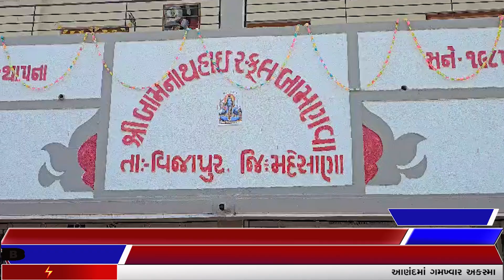બામણવા ગામે નવીન પ્રાથમિક વિભાગનું ઉદ્ઘાટન | Gujarati Live News | Gujarat News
Breaking News | NIRBHAY MARG NEWS

NIRBHAY MARG NEWS એ NIRBHAY MARG NEWS BROADCAST PVT.LTD. દ્રારા ચાલતી ગુજરાતના ખૂણે ખૂણાના પળેપળની ખબર ધરાવતી ગુજરાતી ન્યૂઝ ચેનલ છે,ગુજરાતના તમામ જીલ્લા,તાલુકા તથા ગ્રામ્ય વિસ્તારોમાં બનતી ઘટનાઓના પળે-પળ ના સમાચાર દર્શકમિત્રો સુધી પહોંચાડે છે.નિર્ભયમાર્ગ ન્યૂઝ ચેનલનો મુખ્ય ઉદ્દેશ પ્રજાની સમસ્યાઓને નિર્ભય,નિષ્પક્ષ અને સચોટ રીતે તાર્દશ કરવાનો છે.નિર્ભયમાર્ગ ચેનલના માધ્યમથી રાજકારણ,ભકિત-રસ,પોલીસ અને ક્રાઈમ, સાહિત્ય,ખેલ-જગત, મનોરંજન, કૃષિ-જગત,તથા ગુજરાતની ધરોહરને અંકીત કરતા ઐતિહાસિક સ્થળોના એક્સક્લ્યુઝીવ સ્પેશિયલ એપિસોડ સાથે આપની સાથે જાેડાઈ રહેવા પ્રયત્નો કરીએ છીએ.આ ઉપરાંત નિર્ભયમાર્ગ ન્યૂઝ એ કોઈ એક ધર્મ કે સંપ્રદાયને મહત્વ આપતી નથી.સરકારશ્રીની વિવિધ યોજનાઓથી માંડીને મહત્વની જાણકારી પ્રજા સુધી પહોંચાડવા અમે હંમેશા કાર્યરત રહીએ છીએ. આપની આજુબાજુ બનતી ઘટનાઓ તથા સમસ્યાઓને સમાચાર રૂપી સંવેદના આપવા માટે આજે જ સંપર્ક કરો.

1. Breaking News
2. Fast News Upadate
3. Gujarat News Daily Update
4. Gujarat Local News
5. Gujarati News Live
6. Gujarati News Live Today
7. Gujarati News Channel Live
8. Gujarati News Channel